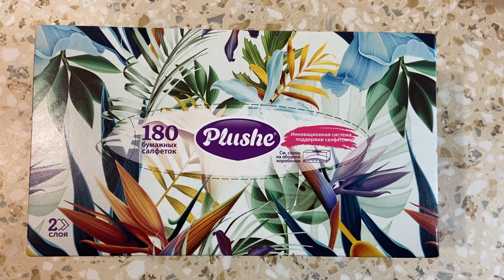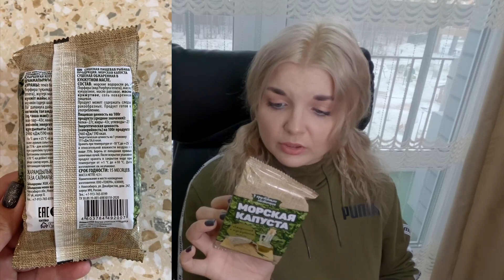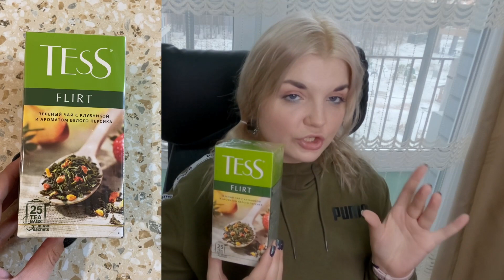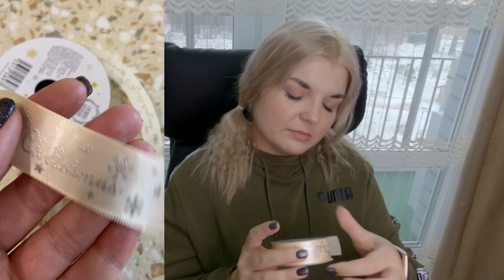ПОКУПКИ ФИКС ПРАЙС/НОВИНКИ FIX PRICE /Еда, товары для дома и красоты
В этом видео я покажу ПОКУПКИ из ФИКС ПРАЙС! Еда, товары для красоты и дома из FIX PRICE!!!